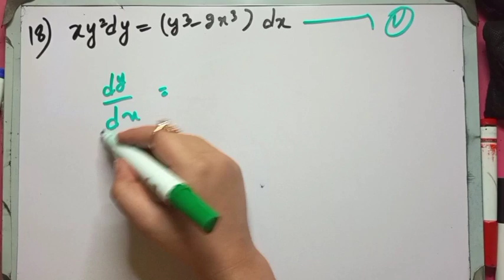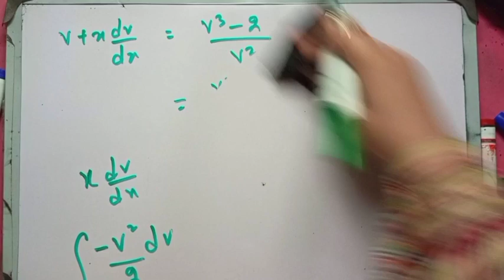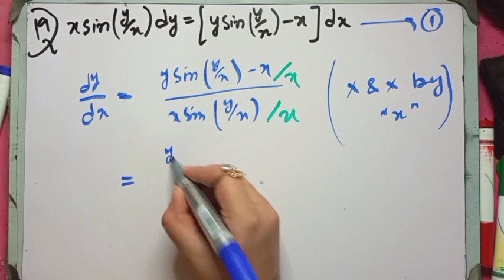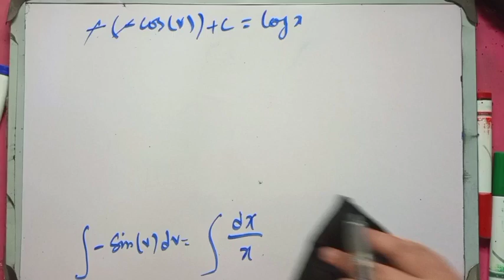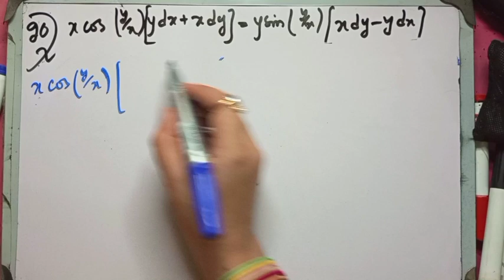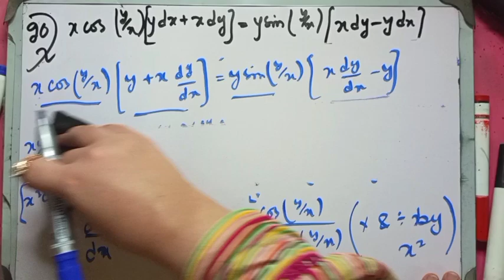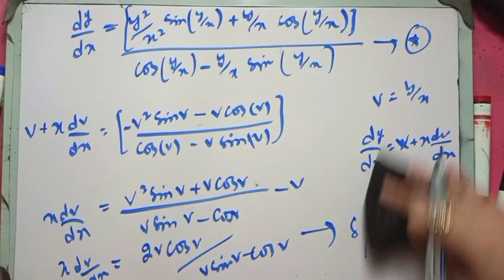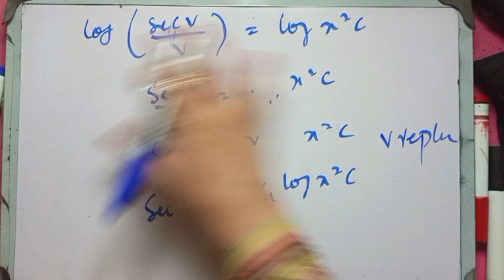Exercise#7.4 Question#18-20. /Ch#7 caravan's Mathematical Technique /B.Sc&BA||Bushra's Coaching